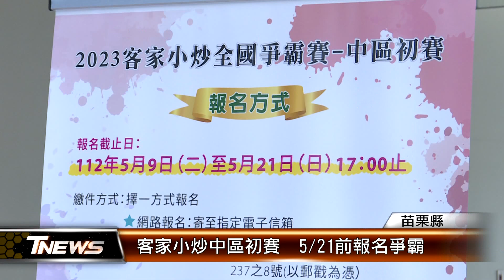客家小炒中區初賽 5/21前報名爭霸│T-NEWS聯播網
說到客家菜，不少人第一印象是鹹香夠味的「客家小炒」，客委會辦理的客家小炒全國爭霸賽，中區初賽6/11將在苗栗特色館舉辦。苗栗縣政府廣邀中、彰、投、苗客庄餐廳店家報名，展現在地客家好味道。